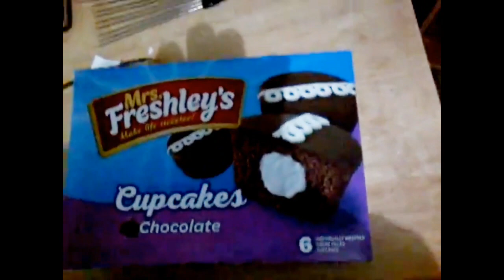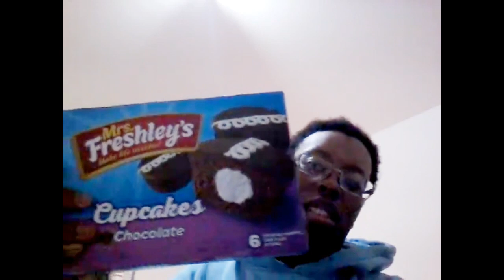EDP445,S Cupcakes Part 3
Gon keep on eating this fat boys cupcakes